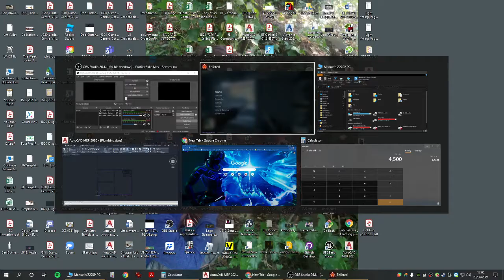WELCOME TO RUSSIA WW11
I CAME UP WITH A SONG, WELCOME TO RUSSIA, mind you that song needs changing cause at the moment it is DEAD!